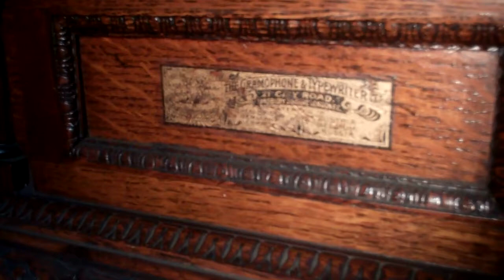Red Nichols Washboard Blues 1926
Played with a c1904/5 Gramophone & Typewriter Co. Senior Monarch with nickel plated 3 spring motor, later to become HMV. Recorded on July 24, 2012 using a Flip Video camera.